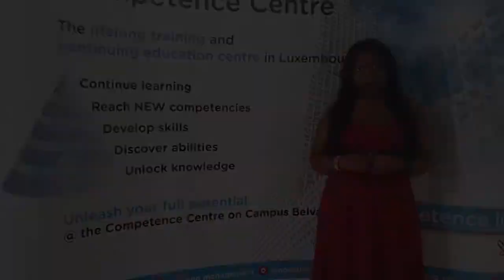Protection des données dans le secteur de la santé - Témoignage Aissatou Sarr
Témoignage de l'intervenante experte de la formation en protection des données pour les médecins libéraux.